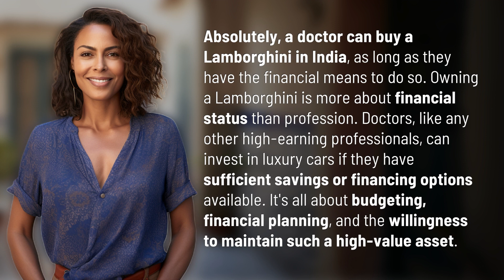Can a doctor buy Lamborghini in India?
Can a Doctor Buy a Lamborghini in India? 👉 Doctor's Lamborghini Dream 👉 Find out if doctors in India can afford to buy a Lamborghini and the financial considerations involved in owning such a luxury car. It's all about budgeting, financial planning, and maintaining a high-value asset!

Laura S. Harris (2024, February 29.) Can a doctor buy Lamborghini in India?
    🌐 AskAbout.video